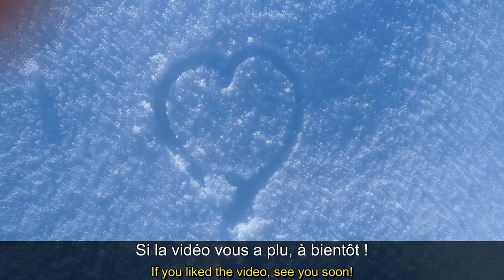Slow French Listening Practice in France | (FR/EN Subtitles) Vlog France in winter